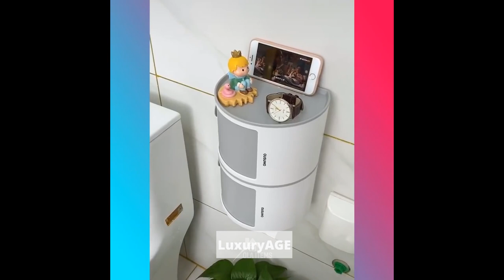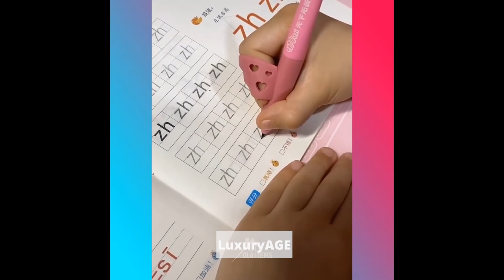Amazing!😍Smart Gadgets,Kitchen tool/Utensils For Every Home🙏Makeup/Beauty🙏Tik Tok China #23